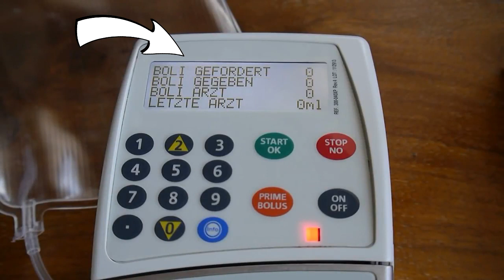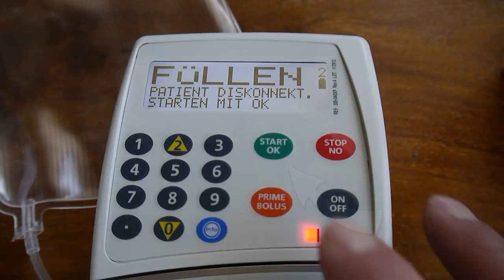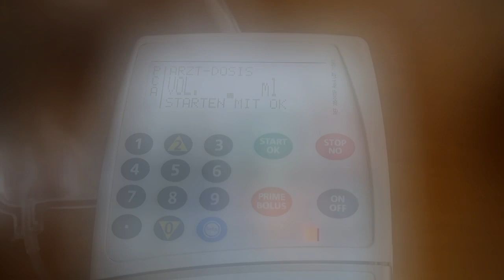Bodyguard 323: PCA (Tutorial)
Programmierung, Entlüften und Arzt-Bolus im PCA-Modus einer Bodyguard 323 (Patientenkontrollierte Analgesie / Patient-Controlled Analgesia).

Dieses Video vermittelt nur eine kurze Übersicht und Informationen.
Es kann und darf keine Geräteeinweisung ersetzen.

2018